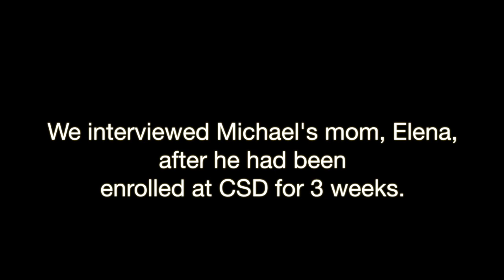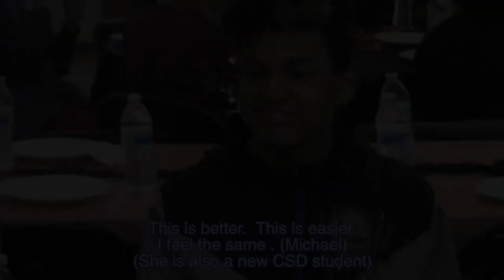Elena & Michael's Journey to the California School for the Deaf